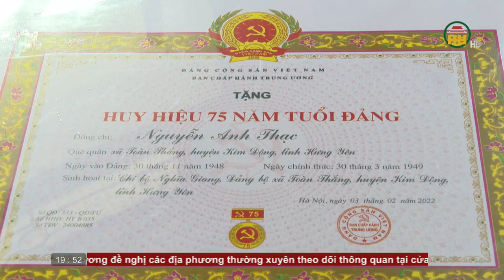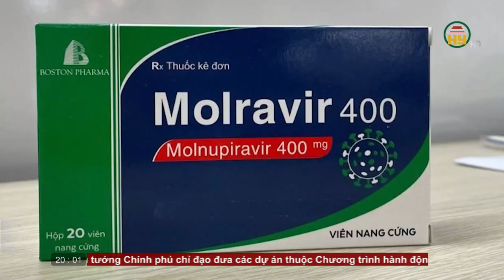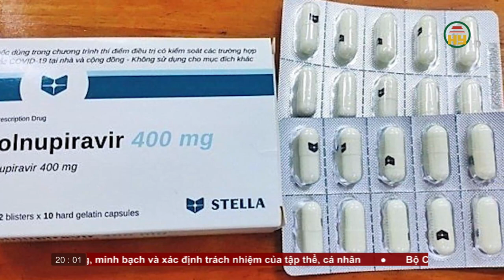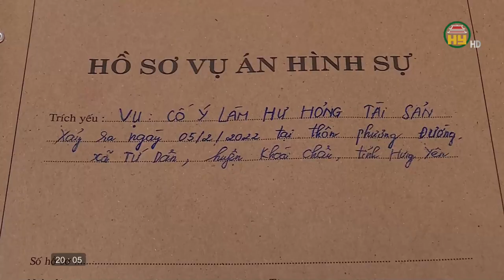Thời sự Hưng Yên thứ 6 ngày 18/02/2022